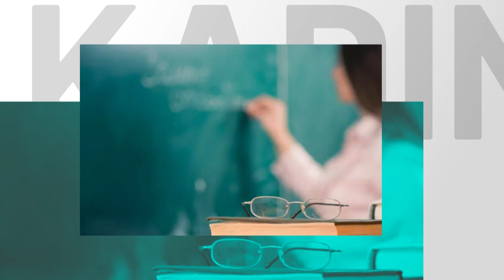KADIN GÖZÜYLE 07 01 2024